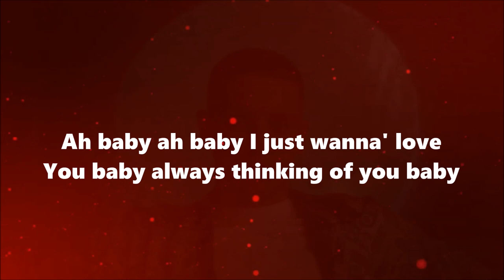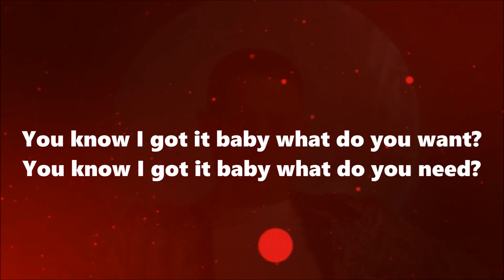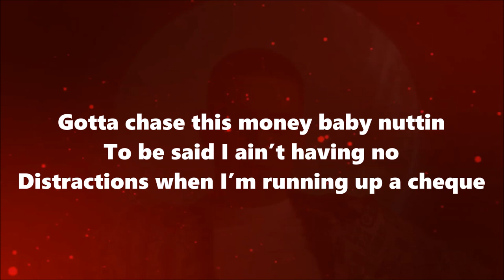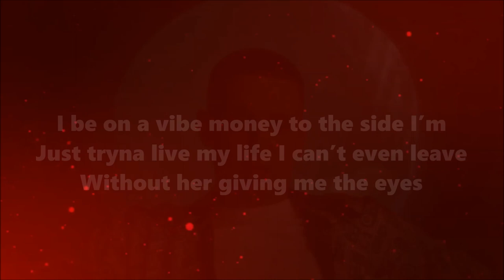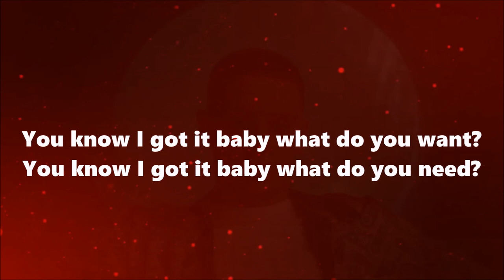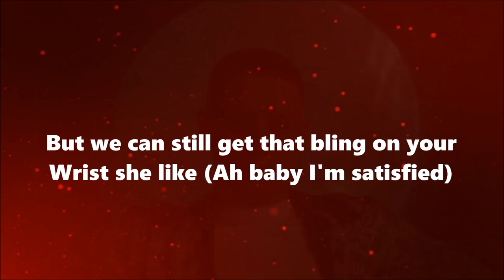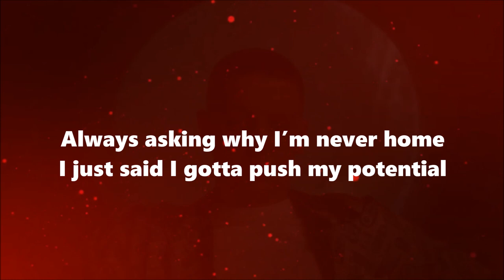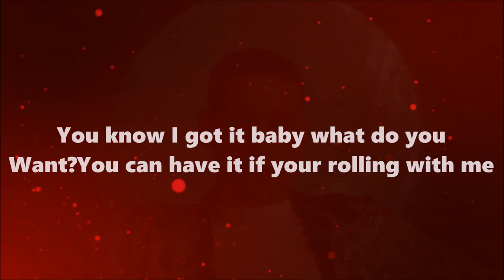Aitch, Ashanti - Baby (Lyrics)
Lyrics

You know I got it baby what do you want?
You know I got it baby what do you need?
She like
She say
She like
She like

She like
She like

Yo,
I don’t only love her for the sex
But I swear to God, I love it when she says
She know that she fucking with the best
Thinking she an angel till I put her on the bed

Gotta chase this money baby nuttin to be said
I ain’t having no distractions when I’m running up a cheque
Every time I leave the crib I got you looking at me stressed,
but as soon as I’m home…

Face down ass up cock it right back baby how you not a model with a body like that?
Oh god when she top me she the top of my class
when we fuck imma copyright that
I be on a vibe
Money to the side, I’m just tryna live my life
Babe it ain’t my fault I gotta focus on what’s mine
Take it easy give me time
Yeah

She like
She like
Yeah
You know I got baby what do you want?
You can have it if you rolling with me
She like
She like

Girl boujee, she ain’t tryna wait til Christmas for gifts
If I left would she miss me a bit?
Is she riding my wave is she sinking my ship?
and I know you get pissed when you’re thinking of it
She like

Yo,
Now I’m zoned out start to go mental,
Always asking why I’m never home I just said I gotta push my potential
Wake up looking sexy and she stunning when she pose,
close to perfect when your naked and your curvy in the clothes
ain’t no other brudda got her this certi and she knows

She like
She like
She like
She like